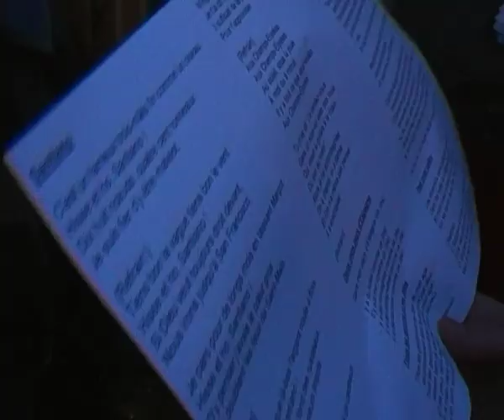C'est quoi les Scouts et Guides de France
Un aperçu de la vie aux Scouts de France.
Réalisé à l'occasion du week-end barbecue de Besançon centre pour la 152e meute St-Noël Chabanel (Québec).

Un code est présent dans le film, seriez-vous le trouver ?